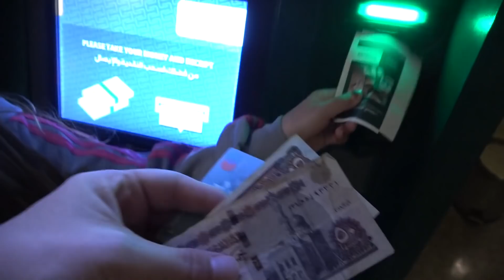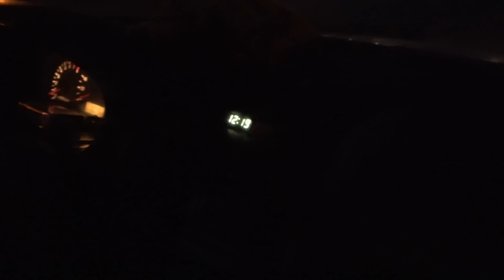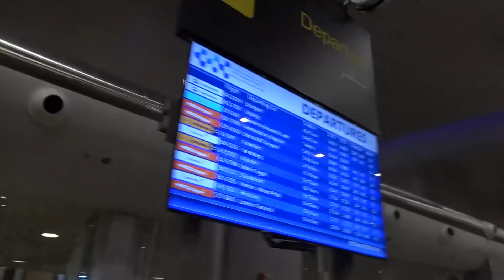WE MISSEN HET VLIEGTUIG NOG ZO!!! KOETLIFE VLOG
In deze vlog beleven we weer een nieuw avontuur!!!

(VOORTAAN MAANDAG WOENSDAG,DONDERDAG VRIJDAG ZATERDAG EN ZONDAG) OP KOETLIFE EN DE DINSDAG OP KOETLIFE EXTRA

Postbus 272
6130 AG Sittard